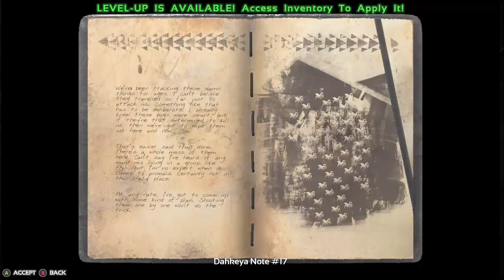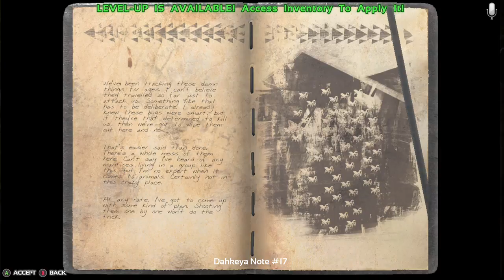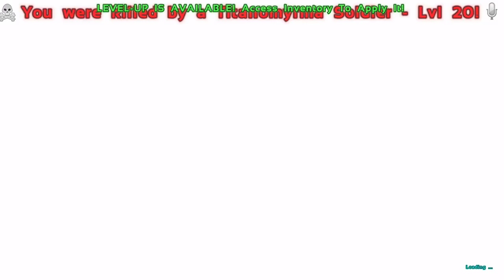DjLace's Let's Play Ark: Survival Evolved - Alligator Midnight Edition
Our radio segment finally gets a video gaming twist.  Join us as Midnight explores the regions of Ark's Scorched Earth and with it the creatures that inhabit it!

"We're gonna need another Midnight." ~Rudedogg

**Warning, NSFW for Strong Language and screaming... Lots of Screaming." -- Want to see more like this?